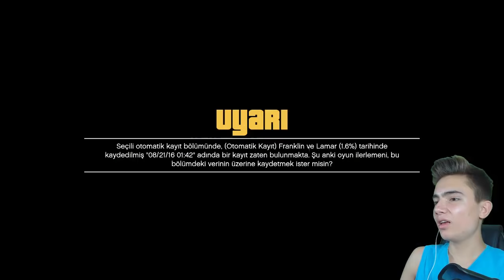GTA 5 TÜRK TAKSİCİLİK!! #2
Bugün GTA 5' te Türk taksi modu ile Taksicilik yapıyoruz.